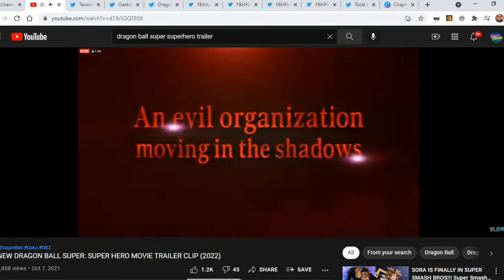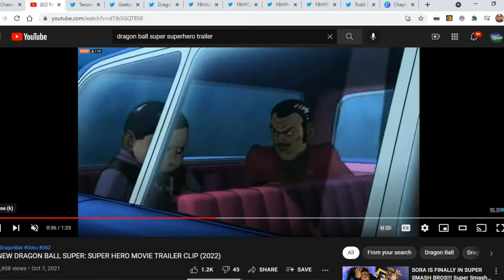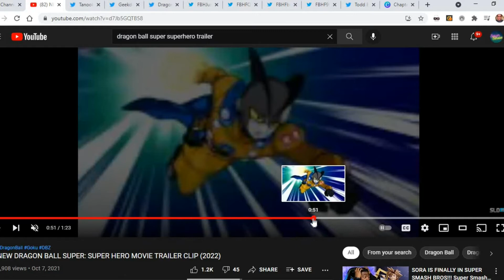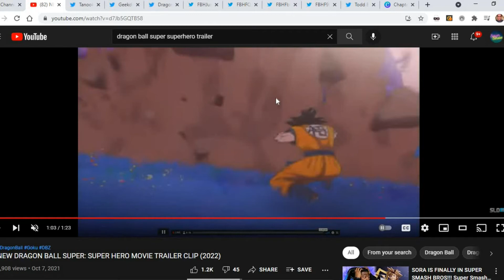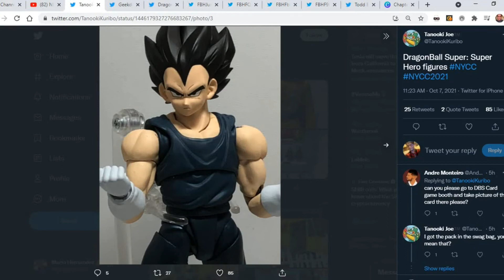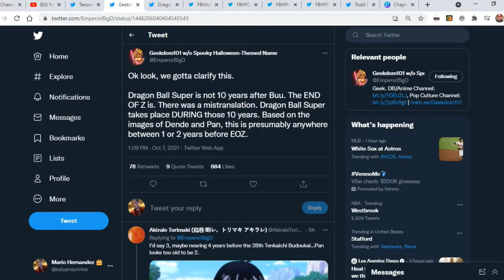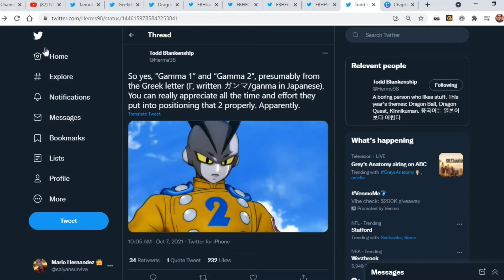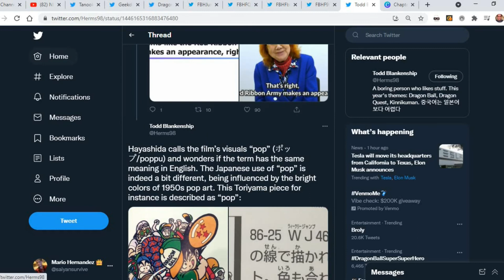Dragon Ball Super Super Hero Breakdown, Trailer, Broly, Red Ribbon Army Returns and More!